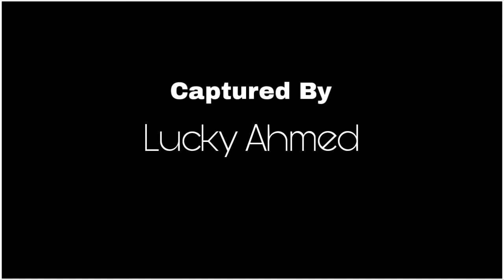Trip To Mumbai | Popular Tourist Place in Mumbai - The City of Dreams | With Tech Hindi Gyan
MUMBAI, MUMBAI, MUMBAI | Mumbai is full of interesting places, fascinating stories & history. Walking tours are a great way to see the city. Mumbai The economy capital of India The city never sleep.
This is a video/photo slideshow of our trip to Mumbai, India in August 2017.
Top 10 Best Tourist Place in Mumbai - India :
1) Gateway of India
 2) Marine Drive
3) Bandstand, Bandra
4) Juhu Chaupati
5) Haji Ali Dargah
6) Chatrapati Shivaji Maharaj Terminal (Mumbai CST Station)
7) Essel World
8) Elephanta Caves
9) Siddhivinayak Temple
10) Aksha Beach
Mumbai The economy capital of India The city never sleep.
Agar aapka koi sawal ya sujhaw hai to aap comment karke jarur bataye.
About Tech Hindi Gyan : - "Tech Hindi Gyan" is a YouTube channel That teach about Laptop, P.C., Android Smart Phones, and Internet concepts or tips & tricks, through videos in Indian National Language Hindi. या Visit कीजिये हमारी वेबसाइट पर